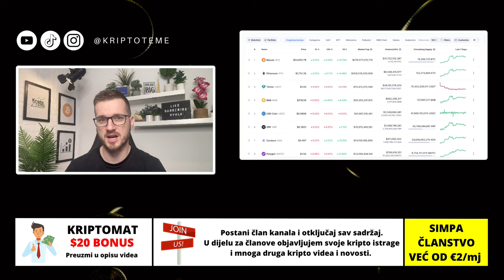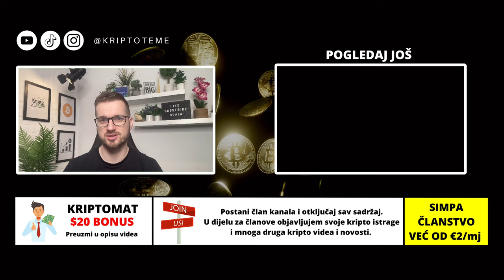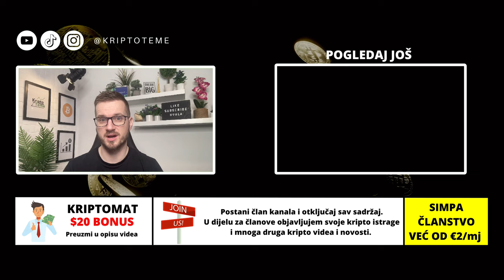DATUM KADA KREĆE BULL RUN 👀 Kriptovalute i novi bull run 2023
Kriptovalute i kada kreće bull run ?  📈

KRIPTO TEME

kripto teme
BalkanCrypto zajednica raste iz dana u dan
kriptovalute bitcoin
kako kupiti kriptovalute
kriptovalute cena
kriptovalute KRIPTOVALUTE
BINANCE
KRIPTOVALUTA BITCOIN
kriptovalute edukacija
kripto mjenjačnica
kriptovalute balkan
kriptovalute novosti
kriptovaluta bitcoin
KRIPTOVALUTE
kriptovalute
MJENJAČNICA BINANCE